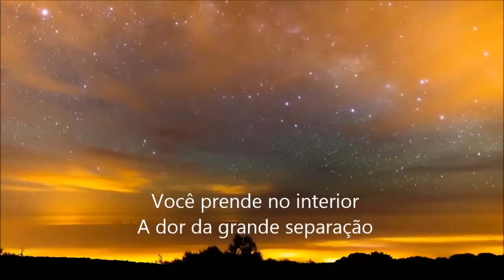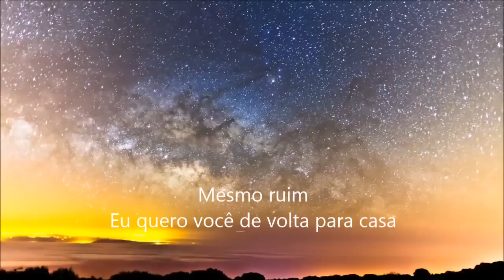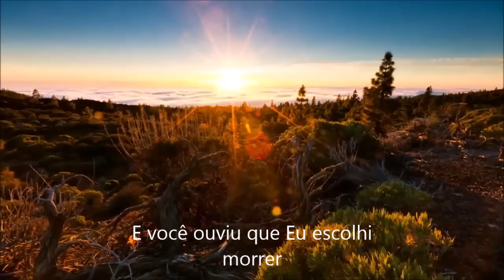Grey Holiday - You belong to Me legendado